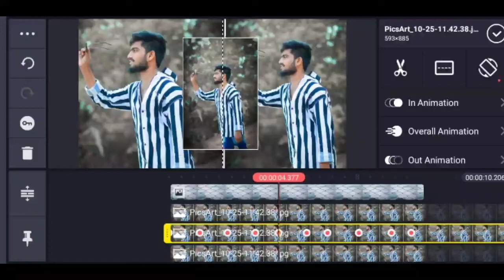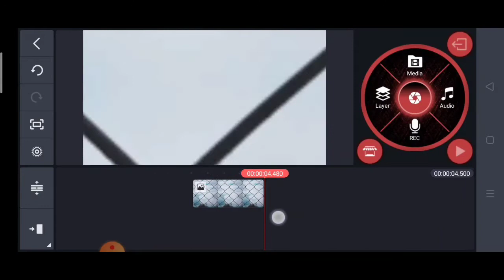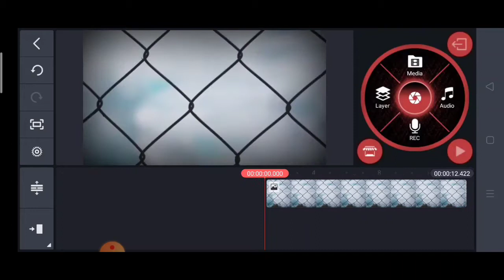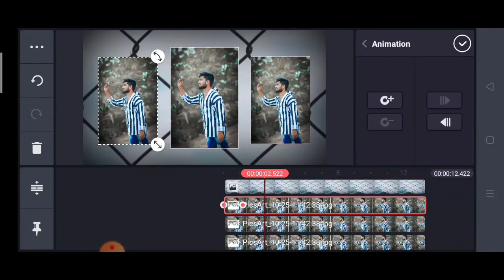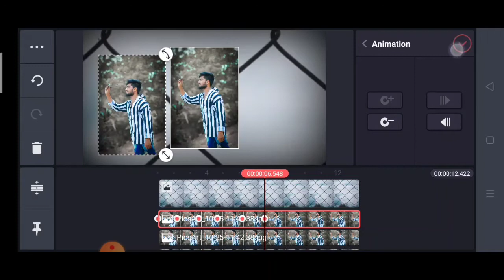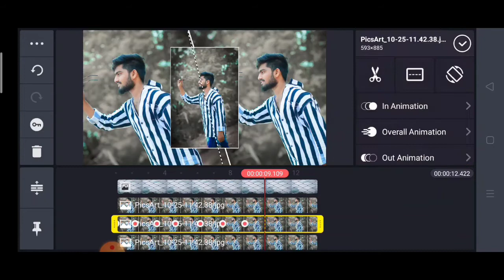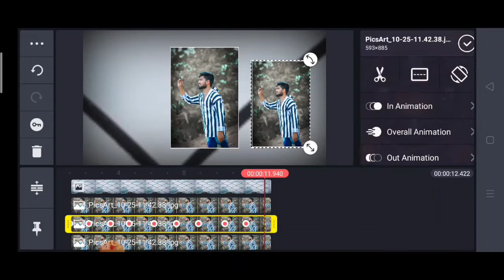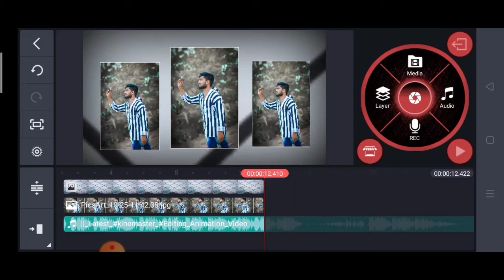video # How to edit in kinemaster please suscribe share like and comment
Downloading links;